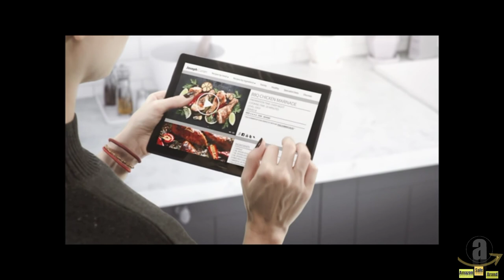Lenovo Smart Tab P10 10.1” Android Tablet, Alexa-Enabled Smart Device with Amazon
Amazon  sale

CES WINNER: Smart Tab is the winner of the 2019 Best of Innovation Award
POWERFUL TABLET: Qualcomm Snapdragon processor, 4 GB RAM, and up to 256 GB micro SD card support
FULL HD DISPLAY: A great Android tablet with a stunning and a captivating display with 4 front speakers with Dolby Atmos
ANDROID OPERATED WITH A FINGERPRINT SENSOR: Runs on the latest Android O operating system. Smart Tab P10 includes a fingerprint login for multiple profiles
SURROUND SOUND: This tablet bundle includes a Smart Speaker offering booming audio with sound from 4 full range Dolby Atmos speakers
ALEXA EXPERIENCE: Transform your tablet into a Smart Screen with Amazon Alexa when docked. Control your smart home devices too hands free